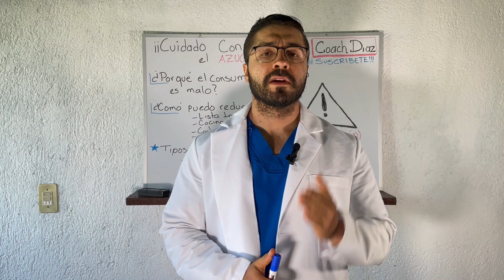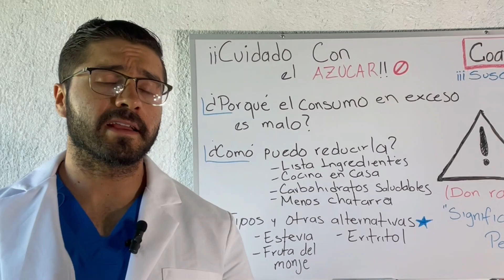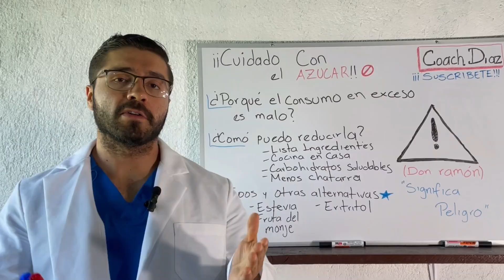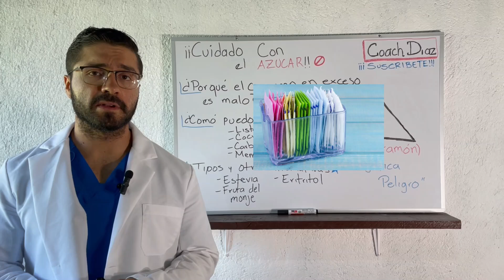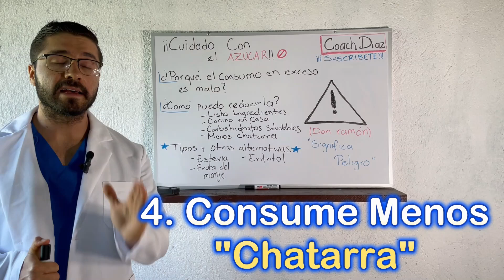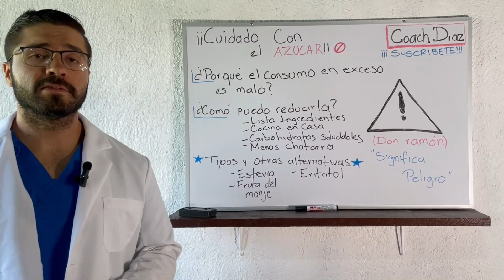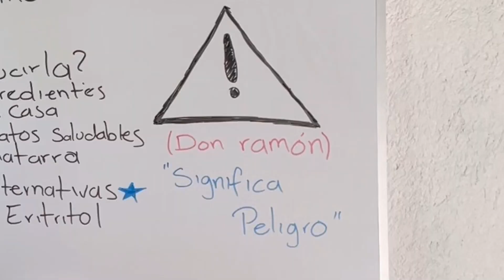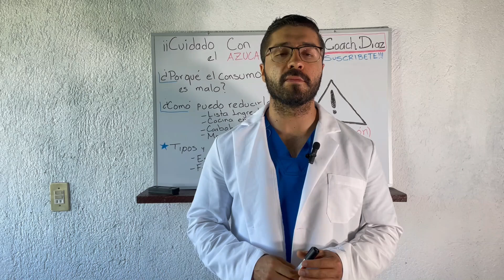Descubre cómo el AZUCAR AFECTA tu salud y aumenta las enfermedades degenerativas😱 🍎💯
🚫🍬 ¡El Dulce Veneno! Descubre por qué el azúcar es malo para la salud y cómo afecta las enfermedades degenerativas 🧠🍭

📽️ En este video, te revelaremos la verdad detrás del consumo de azúcar y sus consecuencias en nuestra salud. 🤔🍩

🩺💡 Acompáñame en este increíble viaje científico para entender cómo el azúcar puede dañar nuestro cuerpo y acelerar enfermedades degenerativas. 🏥💔

💥🌟 Prepárate para sorprenderte con datos respaldados científicamente y cómo pequeños cambios pueden marcar una gran diferencia en tu bienestar. ¡Es momento de tomar acción! 💪🏋️‍♀️

🥗🍎 Aprende cómo reducir gradualmente el azúcar en tu dieta y descubre alternativas saludables para mantener tu cuerpo en equilibrio. ¡Tu salud lo agradecerá! 🌿💚

👉🔔 Únete a nuestra comunidad y comienza a cuidar de ti y de tus seres queridos. 🤝🌈

¡Juntos podemos cambiar nuestro futuro y vivir una vida más plena! 💯🎉

¡Es hora de tomar el control de nuestra salud y decirle NO al dulce veneno del azúcar! 💪🍬 ¡Te esperamos en el próximo video! 🎥🤗

¡Gracias por formar parte de esta comunidad comprometida con el bienestar! 🙏💕

💥🌟 Aquí te dejo el link del libro de 50 increíbles recetas, todas ellas al vapor, TOTALMENTE GRATIS!!💯💎 , para que tengas de donde escoger en este viaje tan hermoso que es el cuidado de la salud con la alimentación.🤗💖💖